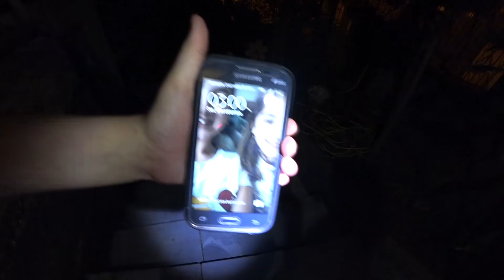NUNCA VÁ NA PRAÇA ÀS 3 HORAS DA MANHÃ - MILENINHA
Galerinha!! Que susto!! Não esquece de curtir e compartilhar!! Beijinhos com muito carinho.
 📬CARTINHAS OU PRESENTES:
Caixa Postal 1018 - Santa Cruz do Sul - RS - CEP: 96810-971

▬▬▬▬▬▬▬▬▬▬▬ஜ۩۞۩ஜ▬▬▬▬▬▬▬▬▬▬▬▬▬
▓▓▓▒▒▒░░░ LEIA A DESCRIÇÃO DO VÍDEO ░░░▒▒▒▓▓▓
▬▬▬▬▬▬▬▬▬▬▬ஜ۩۞۩ஜ▬▬▬▬▬▬▬▬▬▬▬▬▬
Oi !!! No meu canal você encontra vídeos de Música, Desafios, Mágicas, Curiosidades, Muito Humor e Outras Maluquices... É um lugar muito alegre, e seguro!
Os comentários negativos serão automaticamente apagados, e as pessoas negativas serão bloqueados.
Você é muito especial e importante para mim, é por você que eu faço videos. Beijinhos com Carinho!

Baixe meu APP e fique por dentro de todas novidades.
Categoria
Entretenimento
Licença